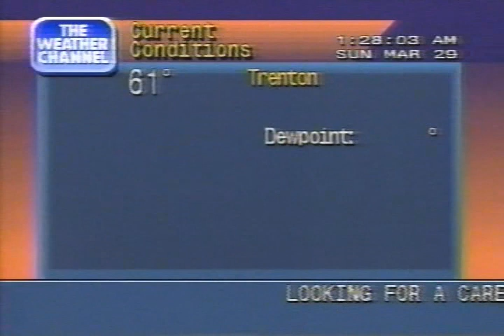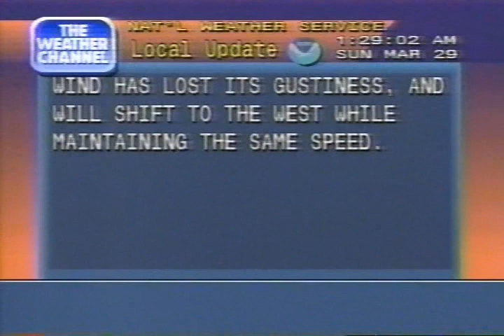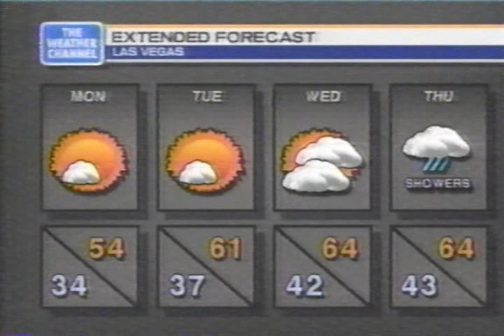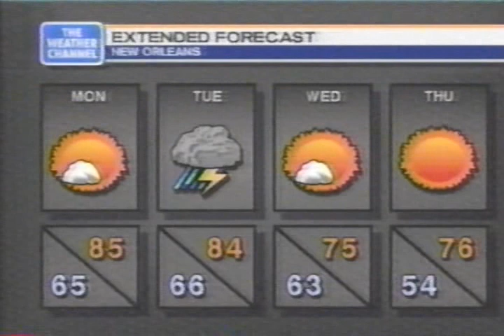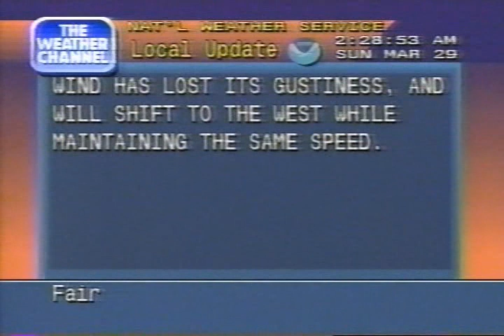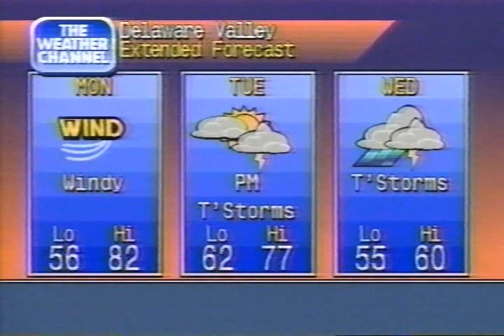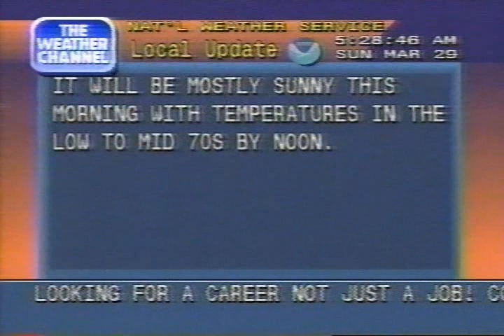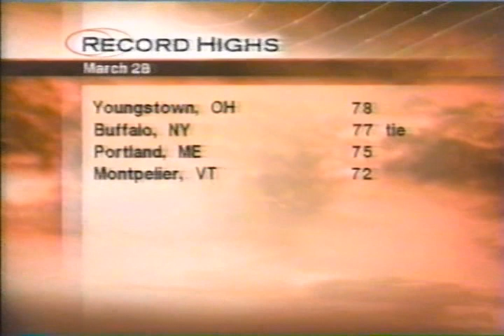Weather Channel clips including Local Forecasts, 1 AM - 6 AM Sunday March 29, 1998